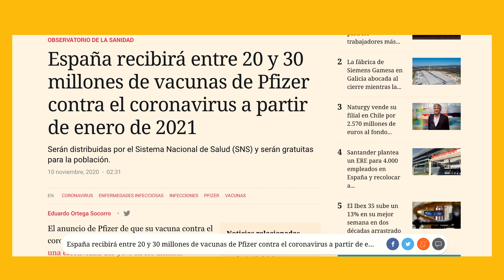Qué tan MAL y FEA está la SITUACIÓN en ESPAÑA 🇪🇸 Mi experiencia en BARCELONA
Lo que les contaré es mi actual experiencia en Barcelona, cómo estoy viviendo, qué está pasando, qué medidas tenemos hoy en Cataluña, cómo seguirán las cosas, qué pasará con la vacuna aquí en España.

Todas estas respuestas se las cuento aquí y espero leerlos con comentarios educados y respetando siempre el pensamiento del prójimo.

🎼 TODA LA MÚSICA QUE UTILIZO FORMA PARTE DE UNA LIBRERÍA MUSICAL

🛎 TODAS LAS COSAS QUE UTILIZÓ EN EL VLOG